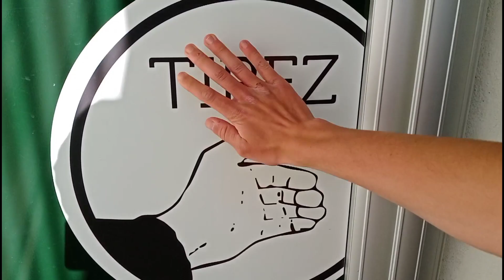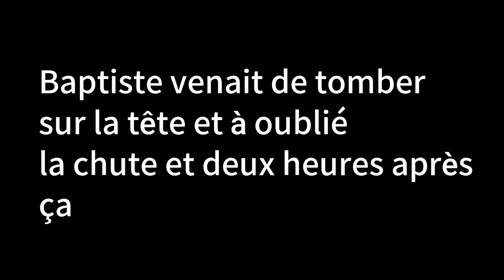Insane DOUBLES FLIPS in water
People in PK soul team :
⚫Noé
⚫Baptiste
⚫Julien
⚫Roméo
⚫Keryann